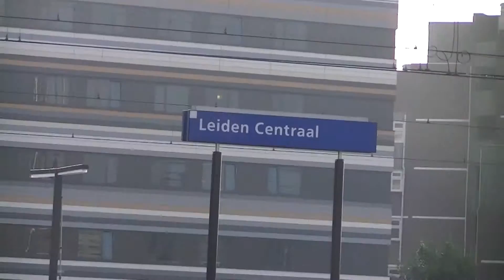TS-18 Victor at Leiden Central, Netherlands【Thomas and Friends】00843+en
TS-18 Victor at Leiden Central, Netherlands
Plarail (プラレール Purarēru?), pronounced in English as Play rail is a toy train and plastic track system made by Tomy and introduced in Japan in 1959.[1] It was expanded into an battery-operated electric toy train system in October 1961.[1][2] Plarail is not compatible with most other brands of model railway, although as it has a similar rail gauge to the wooden toy train systems, rolling stock may run on both systems to some degree.